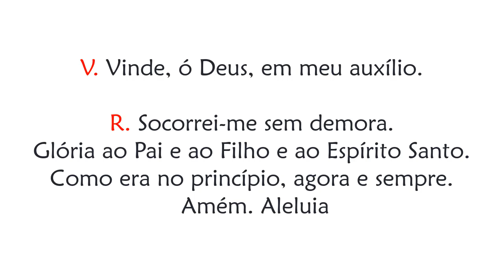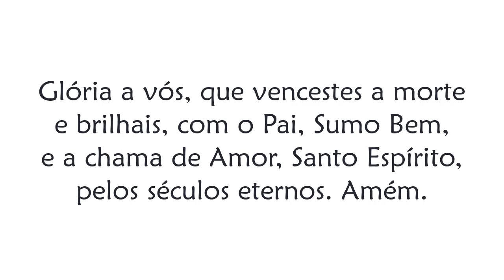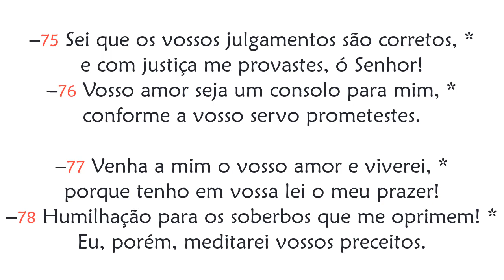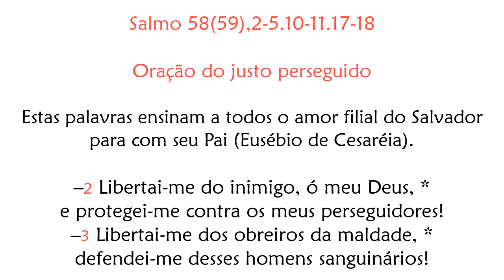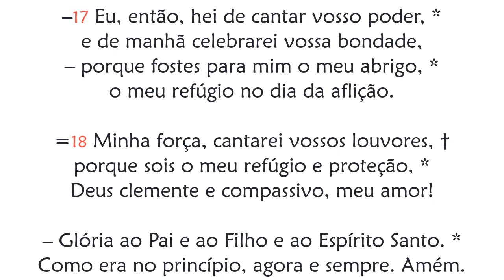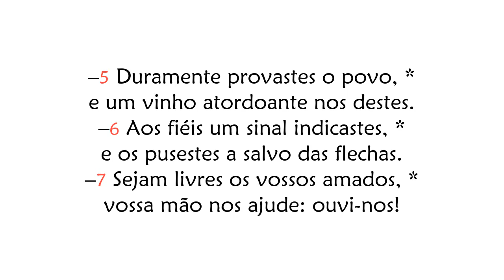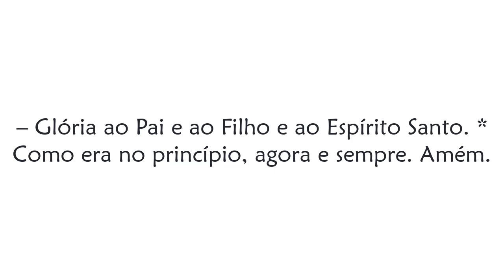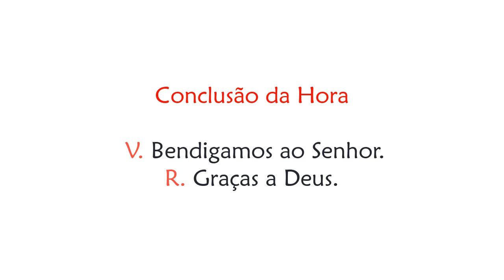Hora Terça de Sexta-feira da 6ª Semana da Páscoa